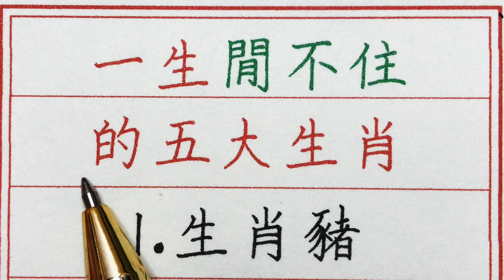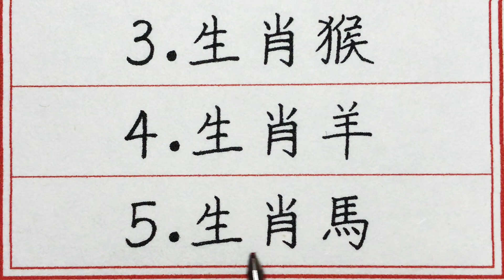老人言：一生閒不住的五大生肖